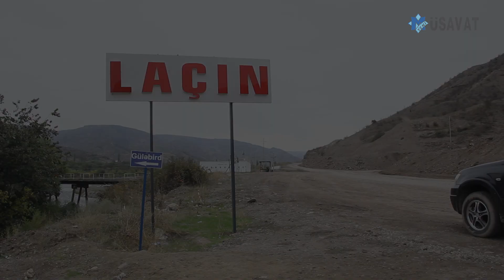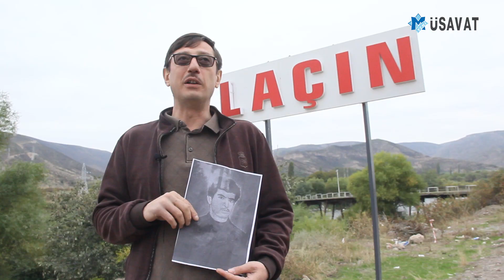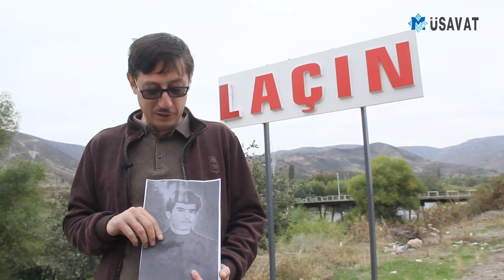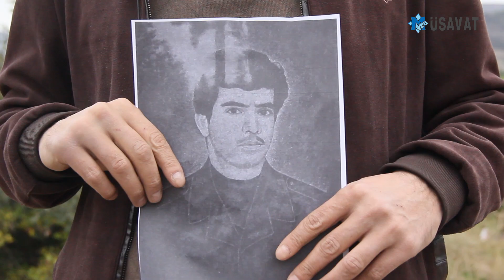Ömrünün laçın çağında Laçında şəhid olan Davud müəllim - 29 il sonra ruhuna salam!